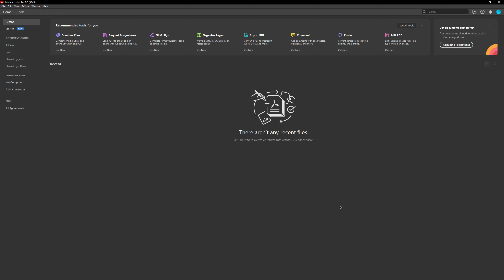How To Enable/Disable Use Quicktime Player For Multimedia Acrobat Pro DC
How To Enable Use Quicktime Player For Multimedia Acrobat Pro DC
- How To Disable Use Quicktime Player For Multimedia Acrobat Pro DC